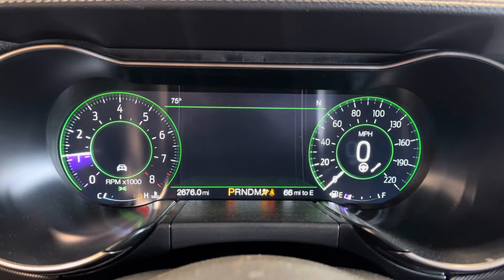2022 Ford Mustang GT500 Grabber Blue ￼